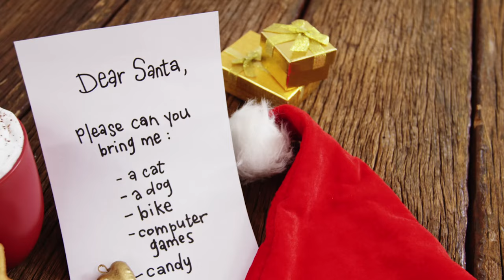Behind the Lens - So this is Christmas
Our Dan Gray steps out from behind the lens, to in front of it. He walks you through his special Christmas memories and a history of what a Centurion may have seen, as well as what the future may hold.

All music and photographs belong to the original creators.